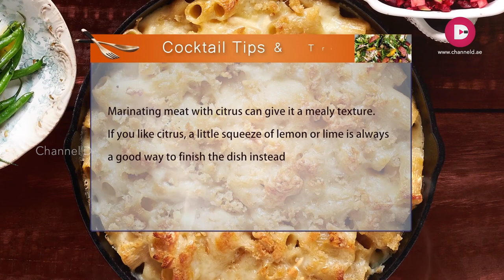Cocktail |Turkish Yayla Soup & Gefüllte Paprikaschoten | Episode 48| ChannelD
Traditional Turkish Yogurt soup, Yayla Soup,   simple but delicious yoghurt based soup and a meal using stuffed bell pepper, Gefüllte Paprikaschoten.  you'll be happy to discover this Turkish recipe for its nutritious value and is quite easy. Try it out   | ChannelD |
 | Cocktail |

Producer : Joby Baby
Camera :  Aswin Arumukham
Edit: Praveen Chandran